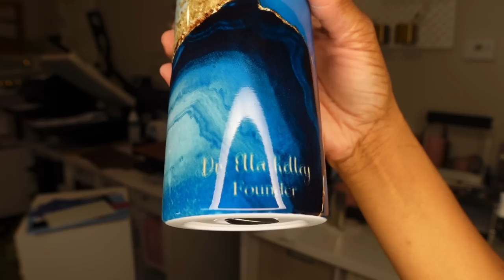Work With Me, How to Sublimate Tumblers Fast and Easy using My Sublimation Oven! Fix Mistakes Easy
Large Tumbler Order!  Work With Me.  How to Sublimate Tumblers Fast and Easy using My Sublimation Oven!   Giving you some tips on how to remove sublimation and fix your mistakes!
20 oz Silicone Sleeve

Heat  Transfer Warehouse Link!
Sublimation blanks, HTV, printers and more!

HPN Signature series 16x20 Heat Press, Mug Press, blanks, Tee Square It Ruler and Logo Pocket GRID and more!
(Look Under Heating Supplies to find  it!  It comes up!

Creative Fabrica All Access for Designs, bundles, templates, fonts and more!
1st Month $1.00 Subscription Special